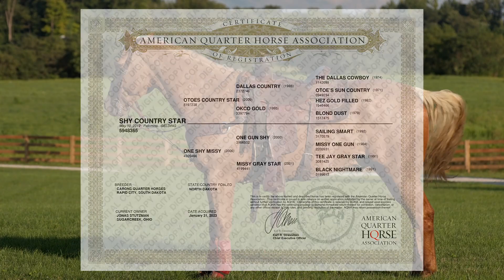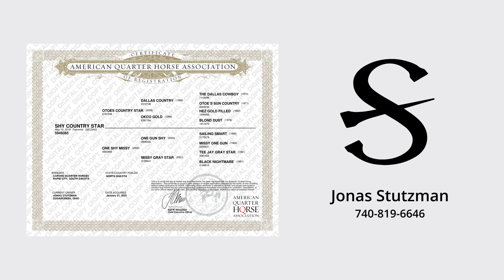Shy Country Star: Jonas Stutzman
Shy County Star, offered for sale by Jonas Stutzman at the 2023 Quarter Horse Congress.